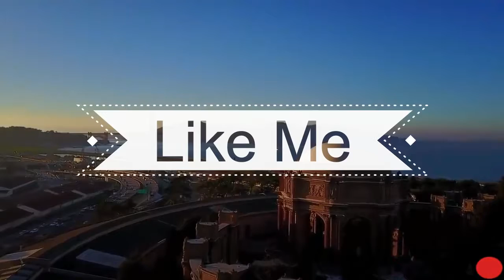Sky Fm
100 % Christian Channel